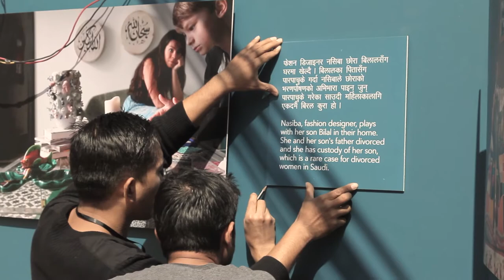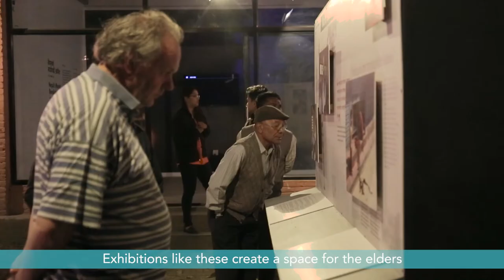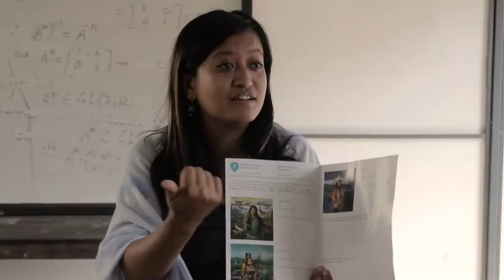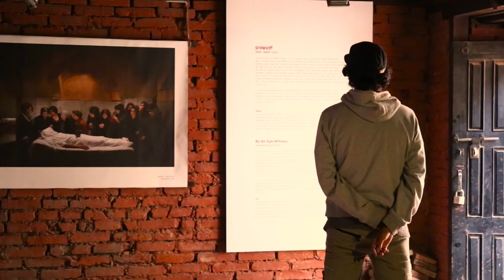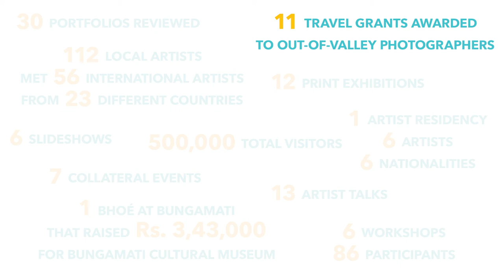Photo Kathmandu 2016 - A LOOK BACK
We are gearing up for our third edition! Save the dates! 12 October - 16 November 2018.
Photo Kathmandu attempts to create conversations between the city, its people, its history, and its dreams and aspirations. The festival organizes exhibitions, projections, artist talks, workshops, a mixed-media residency and an arts and education program that brings together a diverse range of visual practitioners to respond to various local and global themes.

Photo Kathmandu is organized by photo.circle, a platform for photography founded in 2007 and based in Kathmandu.